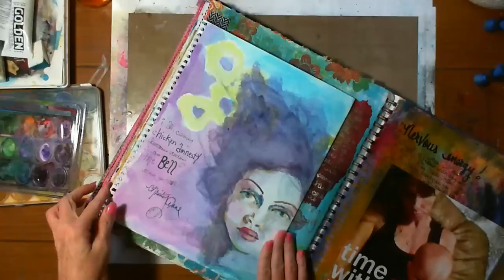Being A Bell - Art Journal Demo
Art journal page demonstration. for more videos, art journal flips and both free and paid classes.